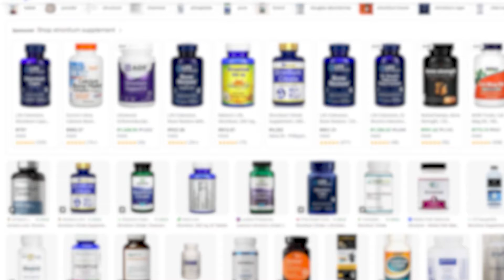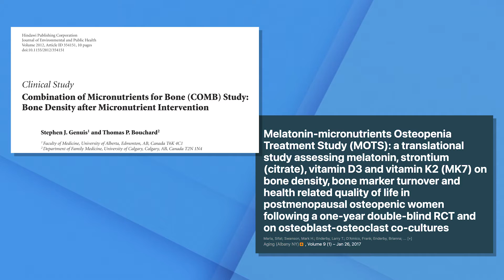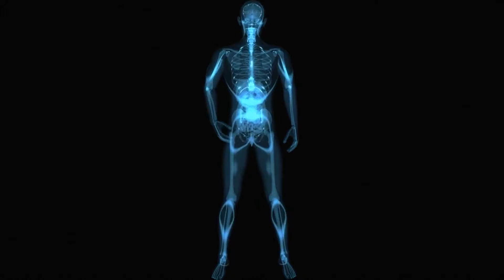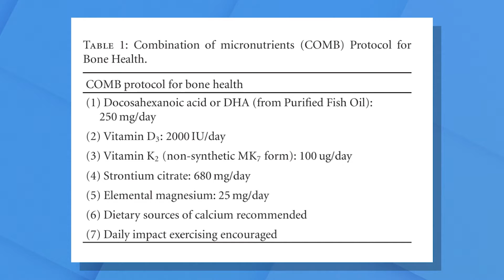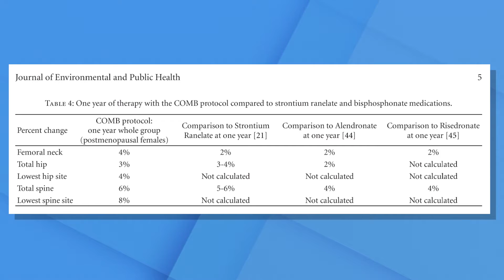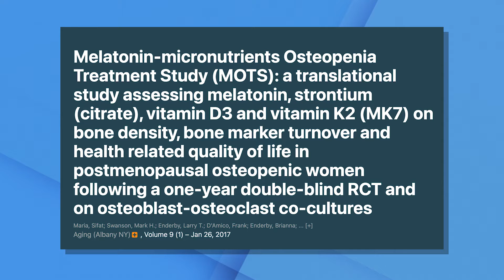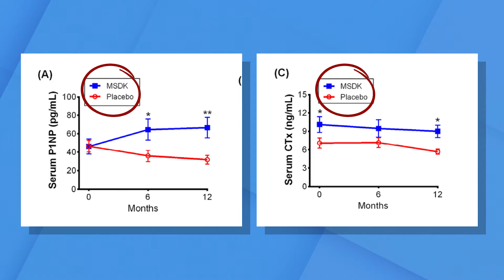Strontium: Missing Secret Ingredient to Reversing Osteoporosis or a Supplement Avoid at All Costs?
Strontium: Missing Secret Ingredient to Reversing Osteoporosis or Dangerous Supplement Avoid at All Costs? In this video I discuss the debate about strontium. There is a lot of confusion about this supplement. Tune in! Watch this video to learn more on improving your bone health and lifespan.

Dr. Doug Lucas

0:00 Intro and summary
1:38 What is Strontium?
5:18 First Study
7:15 Second Study
10:00 Third Study
11:00 Patient Experience
13:55 Should Everyone be taking Strontium?
15:00 Closing Summary